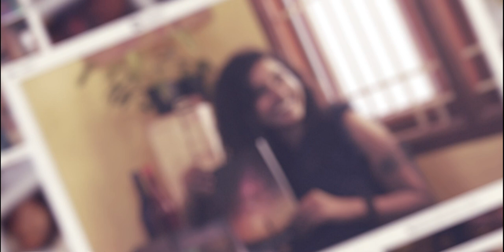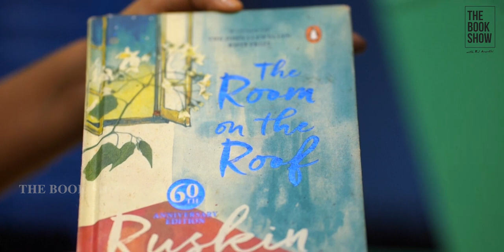The Room on The Roof By Ruskin Bond | The Book Show ft. RJ Ananthi | Book Review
Looking for an easy read for the weekend? A sweet award winning book by Ruskin bond. The renowned writer cracks it once again in his young adult fiction.

Location Courtesy:
Odyssey, Adyar.

HOST

RJ ANANTHI

Suthanthira Paravai